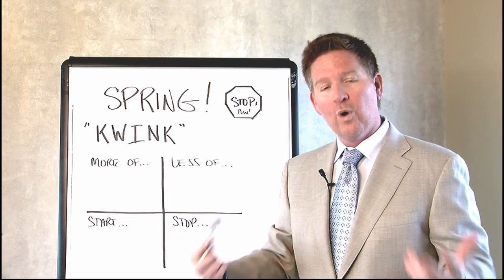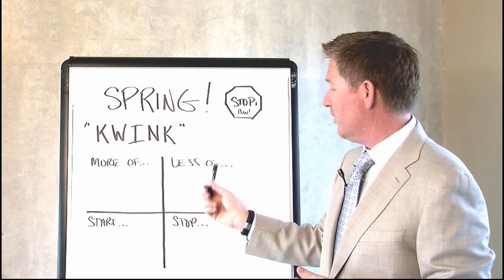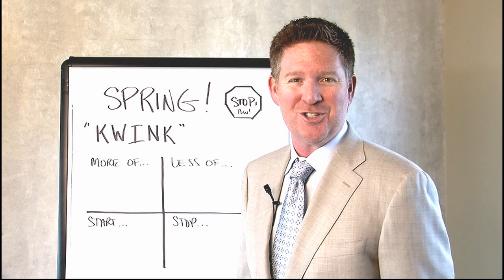You Powered Through Q1! Time To Reassess & Refocus!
In this video, Tom is asking you to assess your business now that the first quarter is over.  Are you on track to meet your goals?  Tom helps you by breaking down your progress into four sections and to refocus your attention on what is needed.

as well as make an appointment to discuss your plan with one of our coaches.